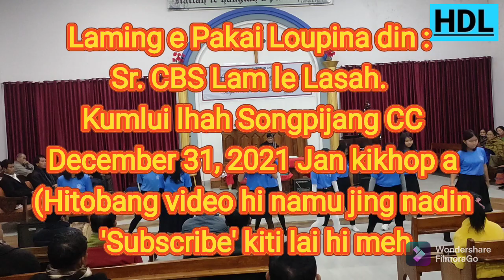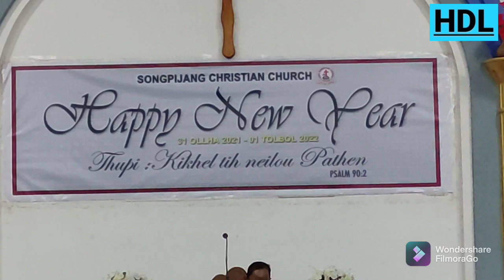Laming e Pakai Loupina din : Sr. CBS Lam le Lasah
Laming e Pakai Loupina din :
Sr. CBS Lam le Lasah.
Kumlui lhah Songpijang CC Houin
December 31, 2021 Jan kikhop a Senior CBS ho Action Song ahi.
(Hitobang video hi namu jing nadin